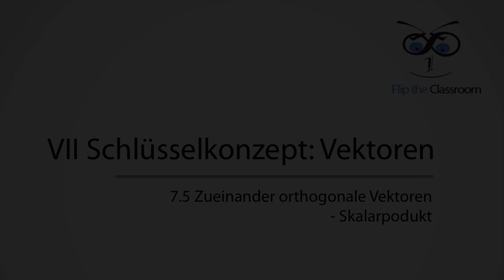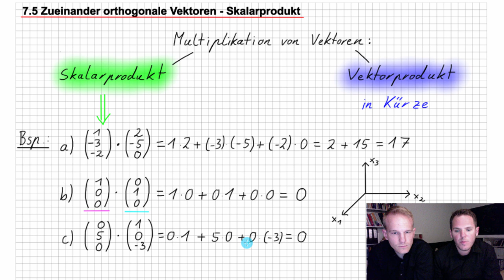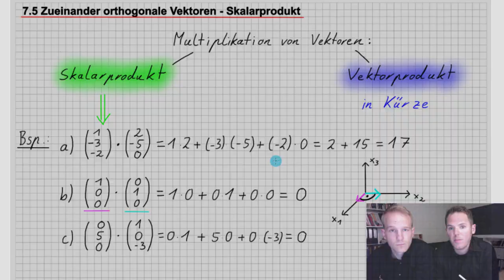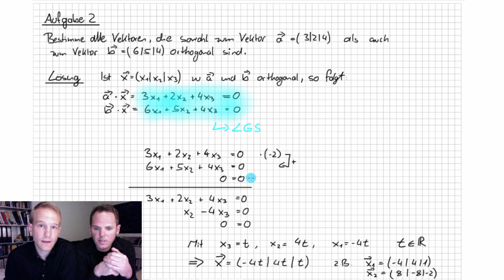7.5 Orthogonale Vektoren - Skalarprodukt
Keine Ahnung wie das Skalarprodukt funktioniert? Und wofür man es wirklich braucht. Kein Problem, wir erklären es Dir einfach und verständlich! Du lernst wann Vektoren zueinander orthogonal, also senkrecht sind und was dies mit dem Skalarprodukt zu tun hat.